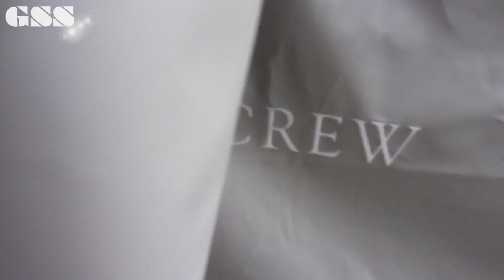Caviar Vending Machine & Whiplash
The one where Jerry exchanges a $500 photoshoot for Whiplash.
Awesome Salmon Burgers.
& Why is my cucumber so oily? Is this normal?

GoldenStateSaga: Season 2 - #6

This deed is not a license and has no legal value.